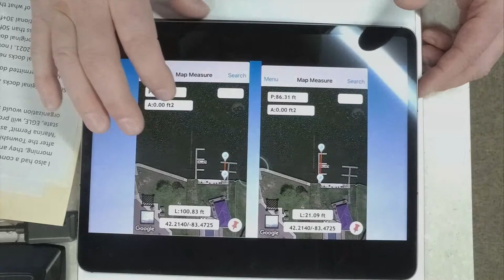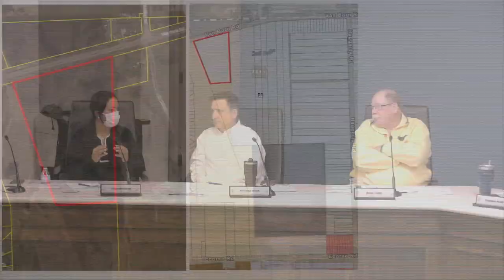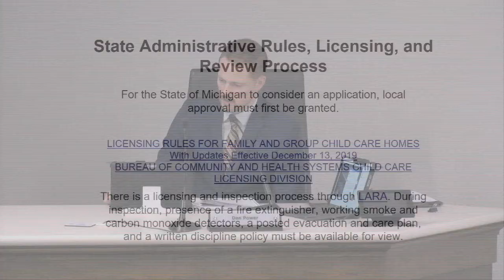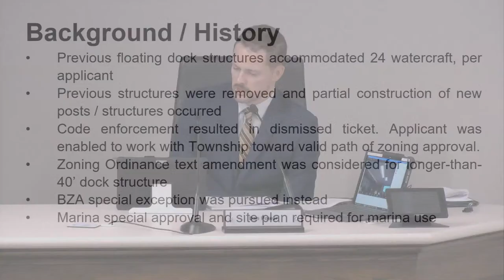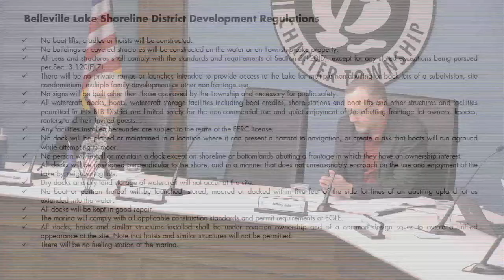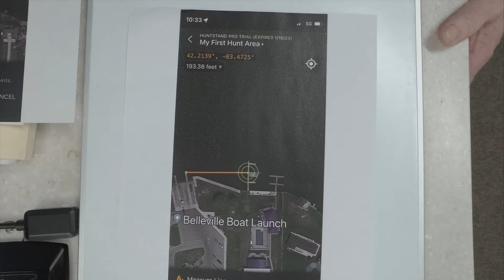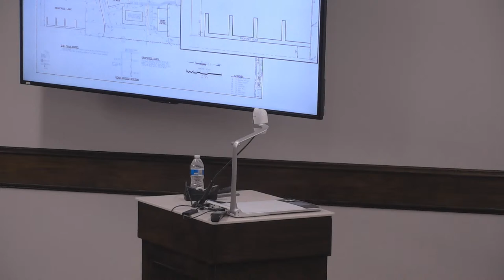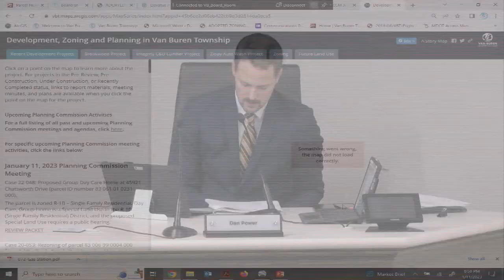Planning Commission Meeting 1-11-23